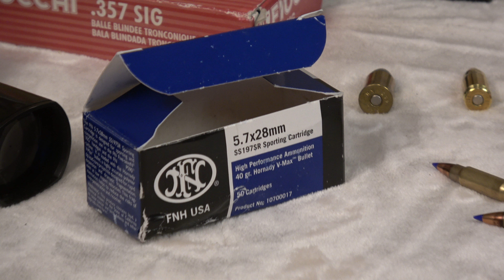FN Five-Seven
A review of the FN Five-Seven - a remarkable handgun.